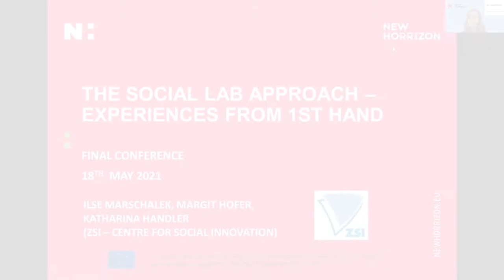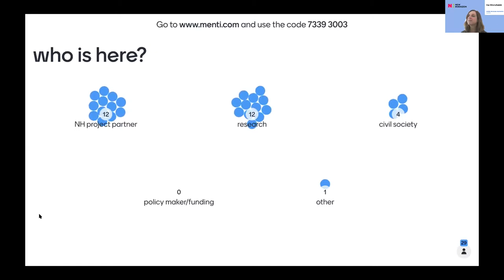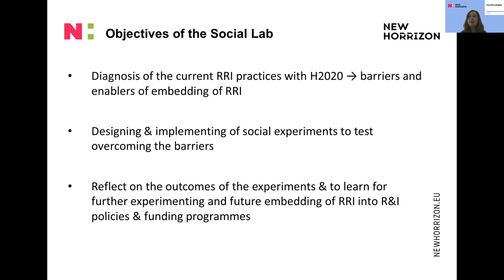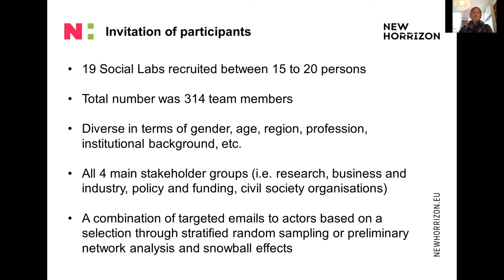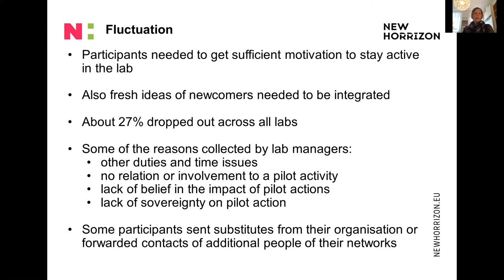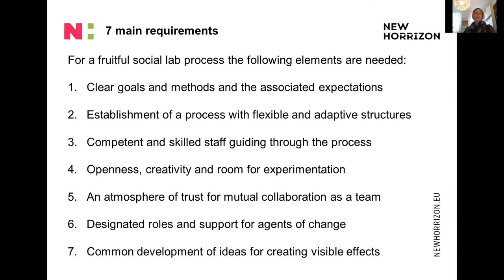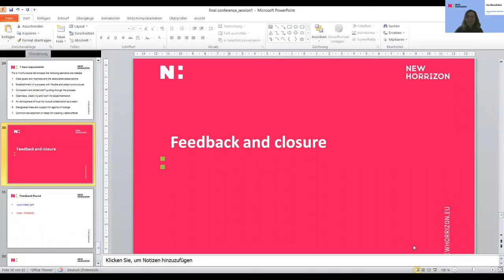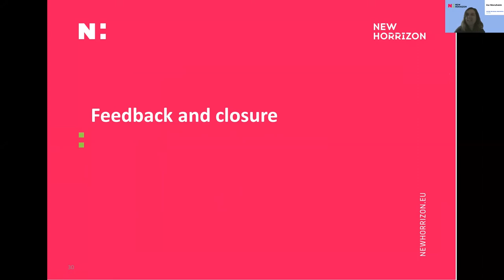NewHoRRIzon Final conference | Session1: The Social Lab Approach – Experiences from First Hand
-- It was a challenge to bring participants in and keep them on board until the end.
-- Important for staying in was a common interest, commitment towards the topic and pilots.
-- Lab participants were perceived as agents of change .
-- Social Labs contribute to cross-learning an all levels.
-- However, financial support and recognition of participation is recommended.